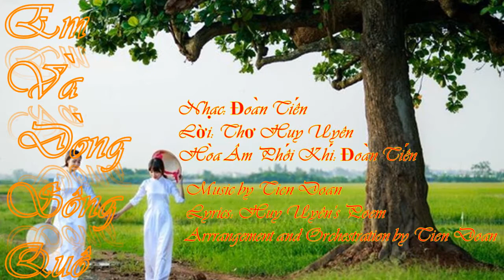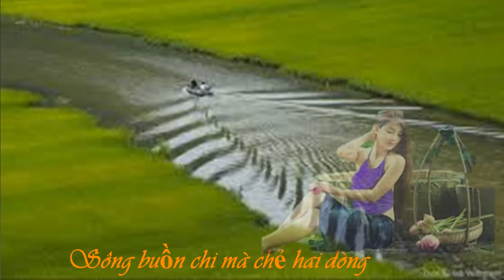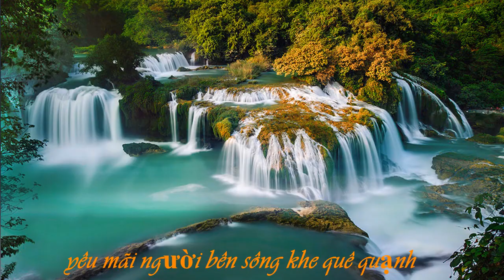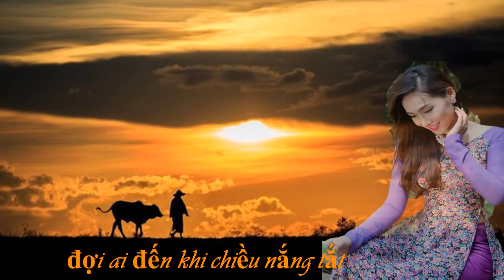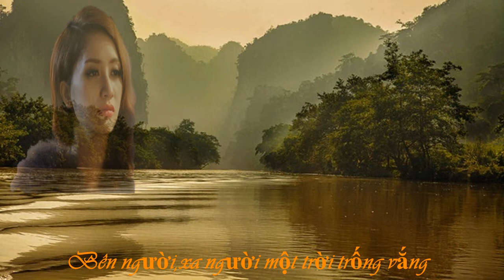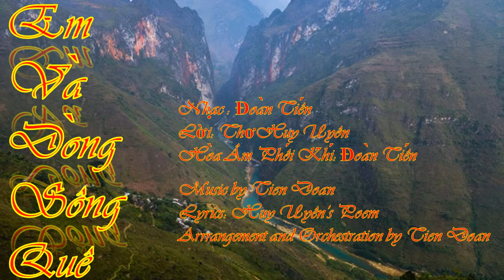Em Và Dòng Sông Quê ̣(Country Version)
Nhạc:  Đoàn Tiến
Lời: Thơ Huy Uyên
Hòa Âm Phối Khí: Đoàn Tiến

Lyrics: Huy Uyen's Poem
Arranged and Orchestrated by Tien Doan